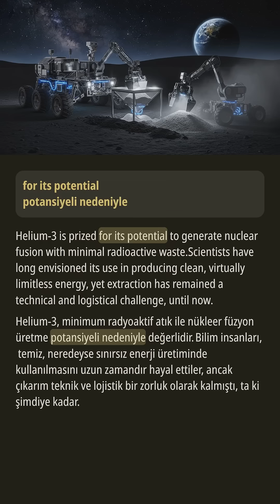Ay Helium-3'ü Keşfetmek: Interlune'nin Cesur Adımları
Ay'dan Helium-3 çıkarmak için Interlune'nin öncü misyonuna katılın. Bu nadir izotop, nükleer füzyon yoluyla daha temiz bir enerji geleceği vaat ediyor. Çıkarma için tasarlanmış yenilikçi ay kazıcısını, ay madenciliğinin zorluklarını ve yatırımcılar ile enerji firmalarından artan ilgiyi keşfedin. Yeni bir enerji sınırının eşiğinde dururken, Helium-3'ün önümüzdeki on yılda enerji pazarlarını ve jeopolitikayı nasıl yeniden tanımlayabileceğini öğrenin.

Bu içerikte, yorum, eleştiri, eğitim, haber raporları veya araştırma gibi amaçlarla kullanılan telif hakkıyla korunan materyaller bulunabilir.
Bu kullanımın ticari olmayan, iyi niyetli olduğu ve geçerli telif hakkı yasaları kapsamında adil kullanım olarak değerlendirildiğine inanıyoruz.
Eğer telif hakkı sahibiyseniz ve içeriğinizin uygunsuz şekilde kullanıldığını düşünüyorsanız, lütfen bizimle iletişime geçin. Konuyu hızlıca ele alacağız.

# 🌟 Kanal Hakkında
** Eng Nest! ** kanalına hoş geldiniz!
Gerçek İngilizce ifadeleri öğrenmek ve konuşma becerilerinizi geliştirmek için en iyi yer!

## 🎯 Özelliklerimiz:

1. 🗣 **Günlük İngilizce ve doğal ifadeleri öğrenin**, konuşmanızı daha akıcı hale getirin.
2. 🎧 **Dinleme becerilerinizi geliştirin** ve gerçek İngilizceyi anlayın.
3. 🔥 **Güncel konular ve yenilenen içeriklerle** öğrenmeyi keyifli hale getirin.
4. 📚 **Geniş konu yelpazesi** ile dil bilginizi geliştirin.
5. ✅ **Doğru altyazılar** sayesinde her detayı anlayın.
6. 🎥 **Özenle tasarlanmış altyazılar ve videolar** ile daha iyi bir öğrenme deneyimi yaşayın.

İster temel bilginizi güçlendirin, ister akıcılığa ulaşın, ** Eng Nest! ** her zaman yanınızda!